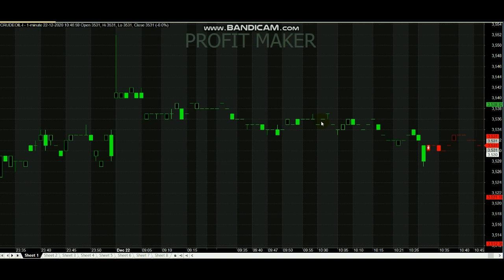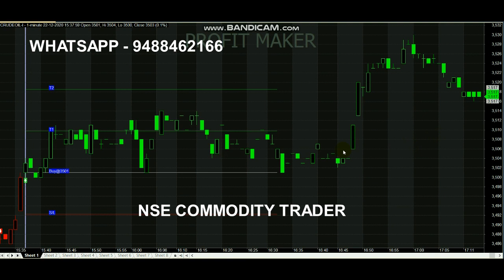Crude Oil 10 Point 1000 Rs Profit Signal | Intraday Analysis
Crude Oil 10 Point 1000 Rs Profit...

Queries Covered :
1. What is the best time to trade crude oil?
2. How do you make money from crude oil?
3. Can I buy crude oil stock?
4. Which chart is best for trading?
5. Is it a good time to buy oil?

A popular time to trade oil is between 1pm and 6.30pm (UK time) – which is when the New York Mercantile Exchange (NYMEX) is open, and the market often sees high liquidity.

Read books.